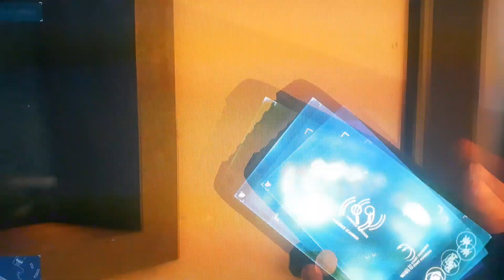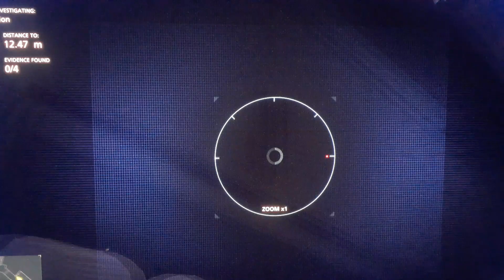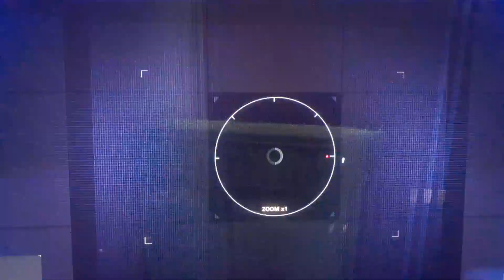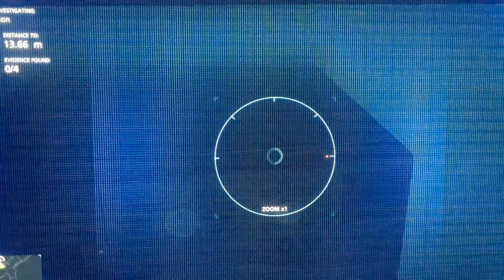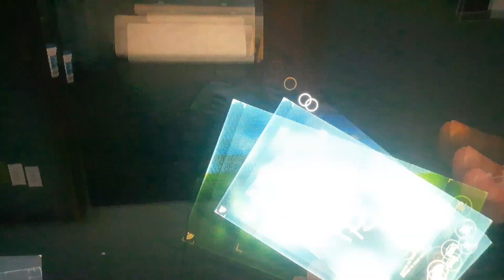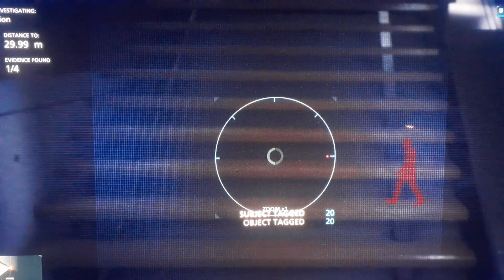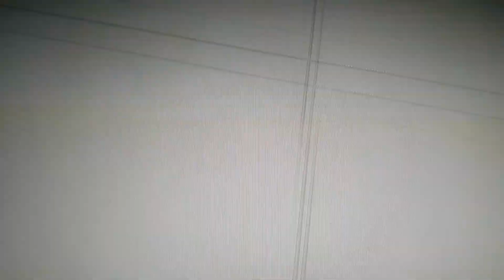battlefield hardlines gameplay episode 7 xbox series x thx (subscribe) 😃